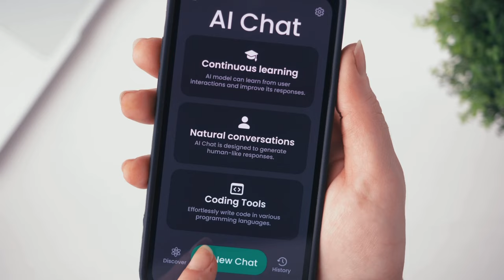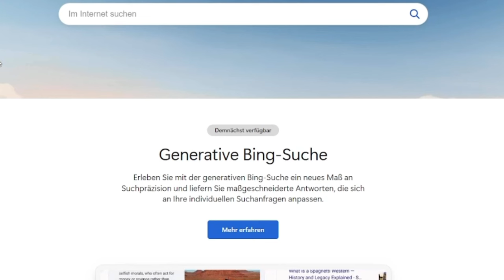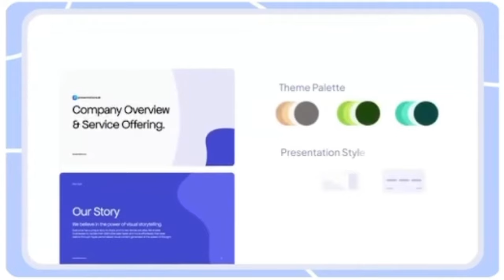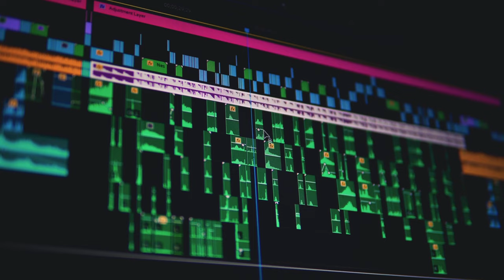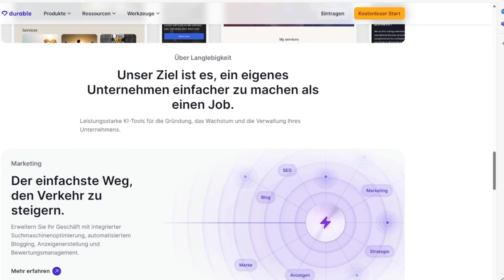10 KI Tools die JEDER kennen muss, um eure Produktivität explodieren zu lassen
Hier kommen 10 KI Tools, welche ihr kennen müsst, um eure Produktivität, Kreativität und eure Möglichkeiten auf das nächste Level zu bringen. Work SMART statt Work HARD war noch nie zutreffender. Nutzt diese Tools um täglich eine Menge Zeit zu sparen bei euren Aufgaben.

Schaut euch auch dieses Video an: KI Jobs der Zukunft: Wer verliert seinen Job durch ChatGPT & Co?